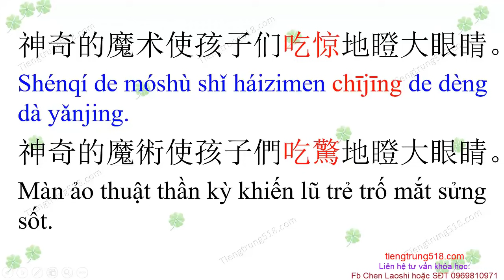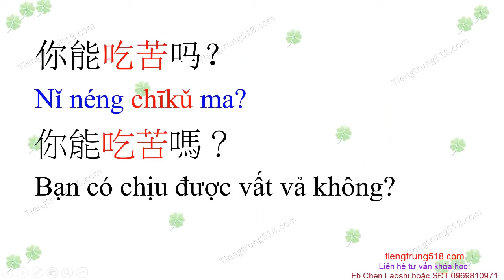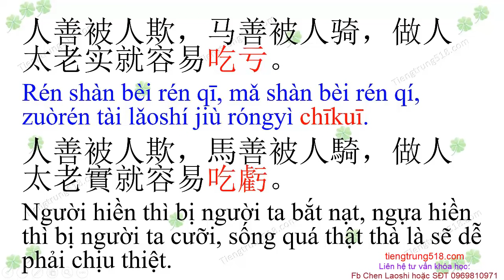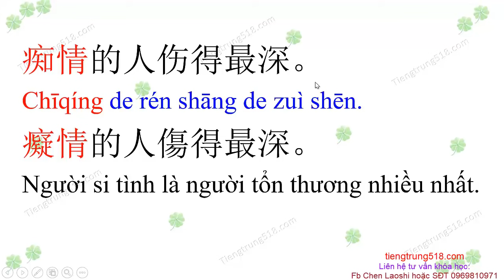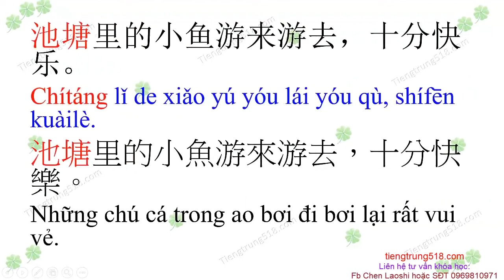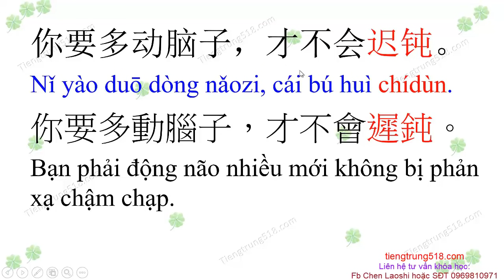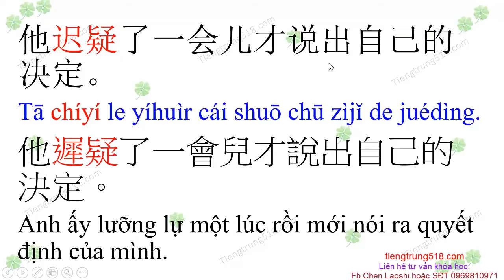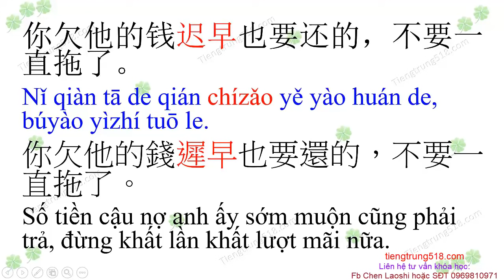4500 từ vựng tiếng Trung thông dụng - Tập 41